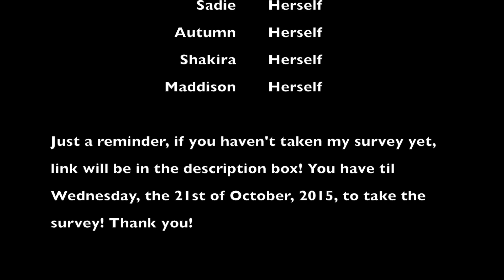WMV: Fight Song - 20 & 25 Subscriber Special!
Here is another music video I made today! You are all awesome! Please read the note at the end of the song! Thanks for being awesome everyone! Link to Survey: